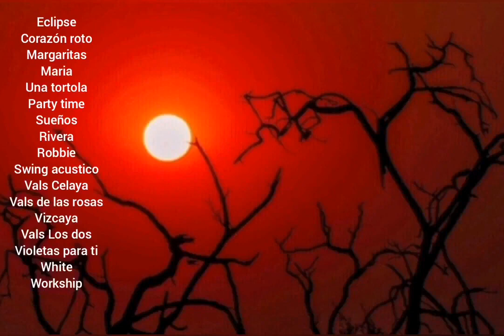FLORES Y VIOLETAS PARA TI (Versión Original Mp3)